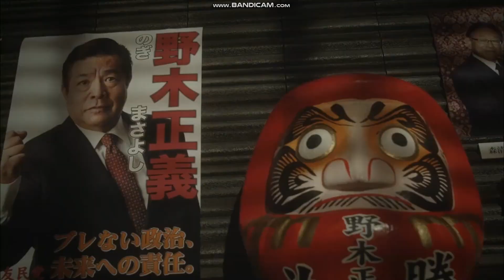Majisuka Gakuen 5 Vol. 9 (PART 8)